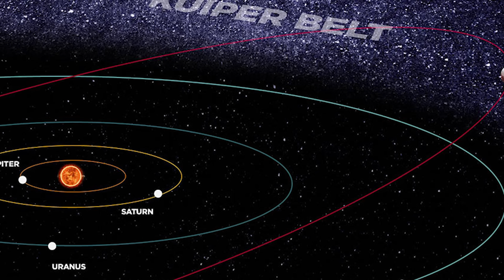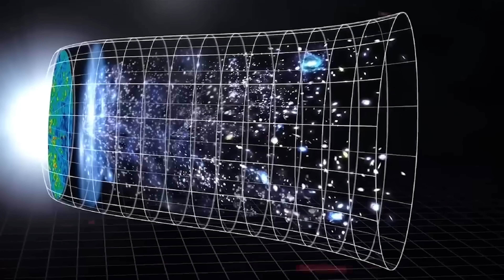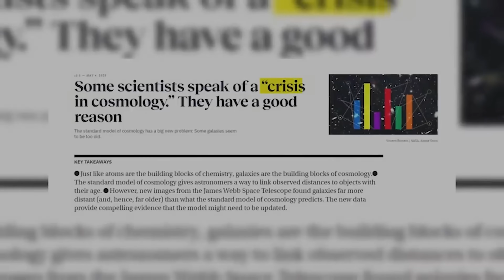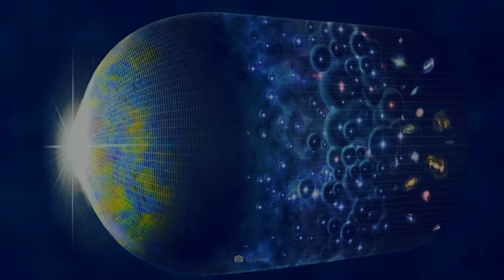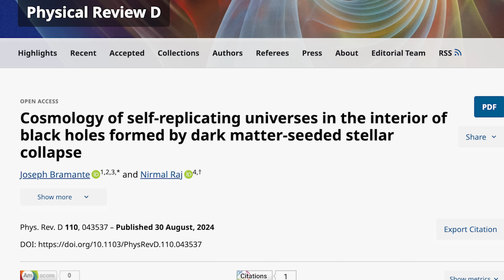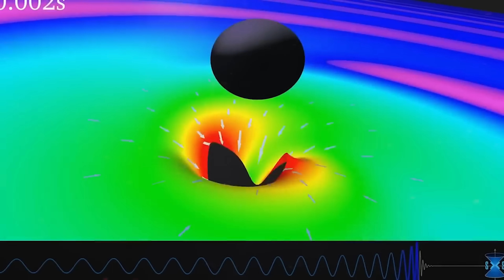"It's Too Late For Apologies!" New James Webb Telescope Discovery Just shakes up Einstein's Theory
It’s too late for apologies—because the James Webb Space Telescope just made a discovery that could shake the very foundations of physics. Einstein’s general theory of relativity has withstood every test for over a century, but this time, what JWST captured might rewrite the rules of the universe.

Astronomers using the James Webb Telescope have observed light bending and spacetime distortions that don’t quite fit with Einstein’s predictions. Even more shocking, distant galaxies appear to be evolving far too quickly—faster than our current models of gravity can explain. Could this mean there’s a force out there stronger than gravity? Or is the fabric of spacetime more dynamic than we ever imagined?
Dive into the details of this mind-blowing revelation and explore what it could mean for the future of cosmology, quantum physics, and our understanding of the universe.